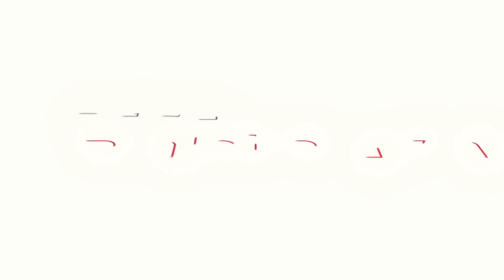Introducing KORNEA.AI- Best in class WFM Solution by TechM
KORNEA.AI is a TechM built plug and play analytics solutions installed on employees’ laptops/desktops to evaluate employee productivity without being intrusive, ensure compliance, and provide enhanced data security. Enabling visibility and insights for improved decision-making within your organization using KORNEA.AI.